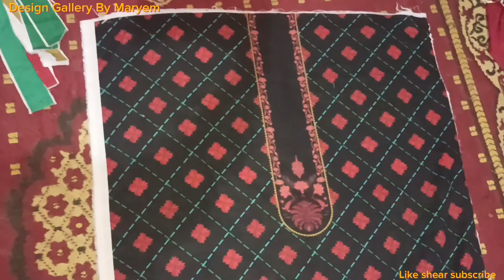Latest Eid Dress Design عید کا بہت ہی پیارا ڈیزائن جو ہر کوئی بنانے پر مجبور ہو جائے